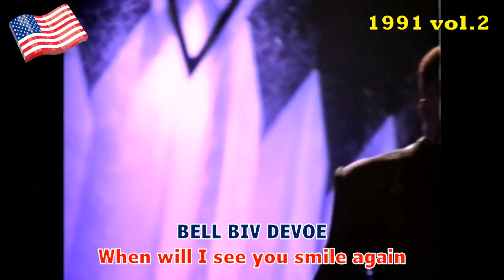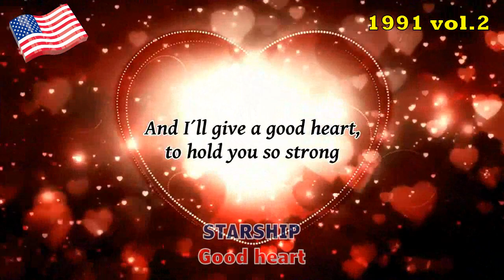USA Songs 1991 Volume 2 (Bottom hits of Billboard)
After the Top 243 of 1991 songs in USA (you can see the video here comes volume 2, including about 140 songs which mostly peaked Billboard between #50 and #100 in chronological order. These songs were unsuccessful in America and stay stucked at the bottom of Billboard. Snippets are short because of copyright restrictions.